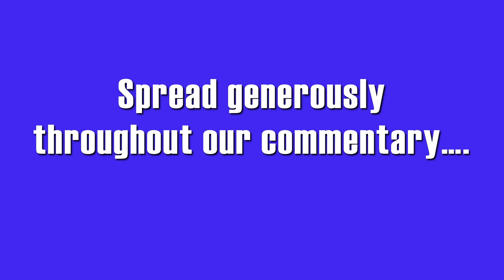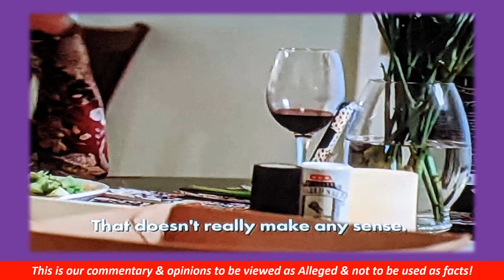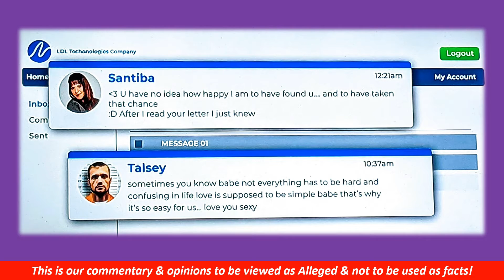LOVE DURING LOCKUP REVIEWED BY INDIGO & PIA.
***Always Remember 💯"Your ENERGY is POWERFUL; as the energy you put out is the ONLY ENERGY The Universe can return."  quote by: Indigo Sage💛💛💛

((( $indigosagetarot ))) All donations in any amount will be very much appreciated. Thank you for helping me spread LOVE & LIGHT.